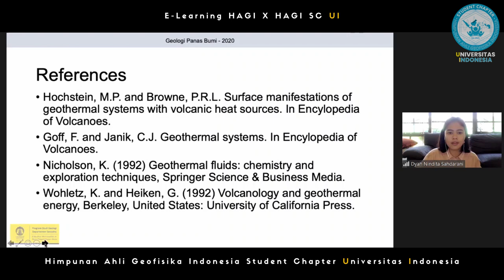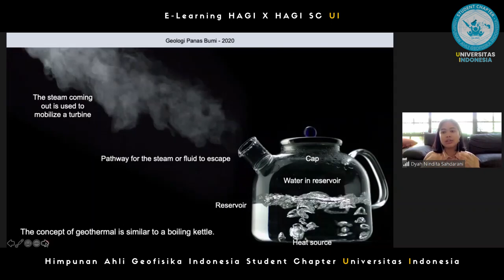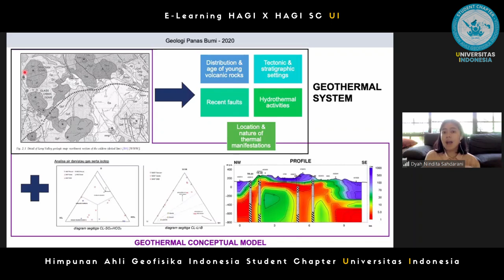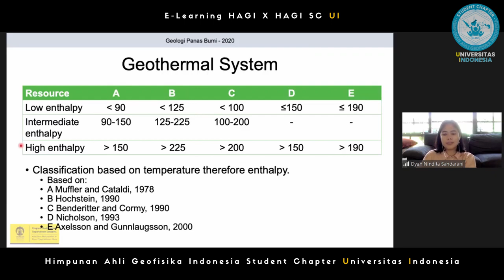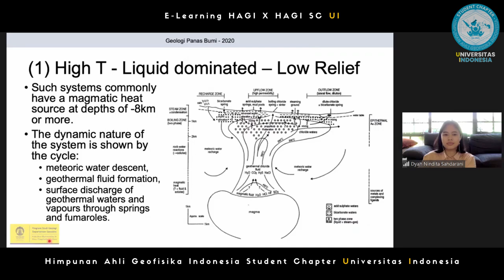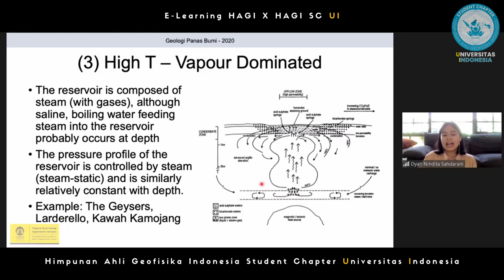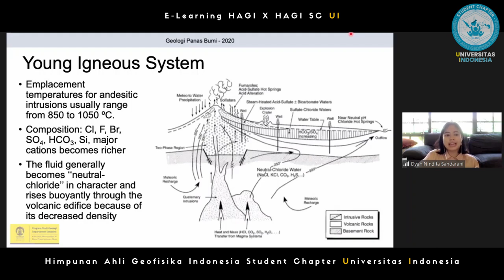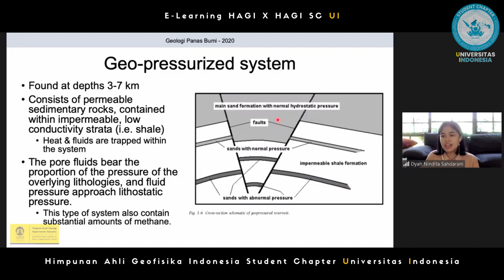E LEARNING HAGI X HAGI SC UI 2021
Coming by more Fun and Mesmerizing!!!

We will intorduce you the most typical geothermal resources and reservoirs with special attention to their definitions, classification and geological settings which significantly determine their qualities! So, Come and Join!